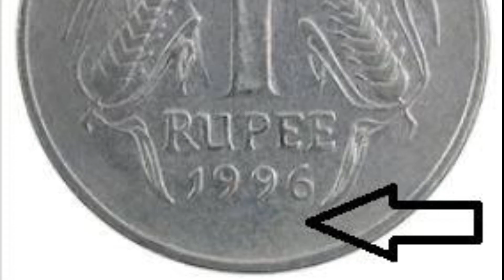||Coin Trick How to know coin is made from which state||